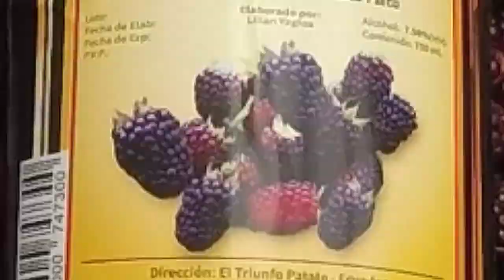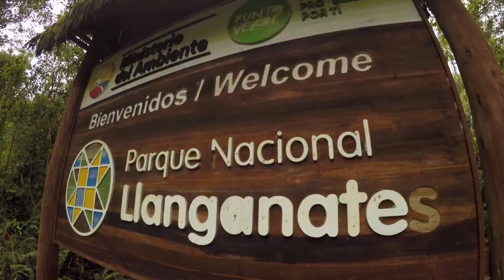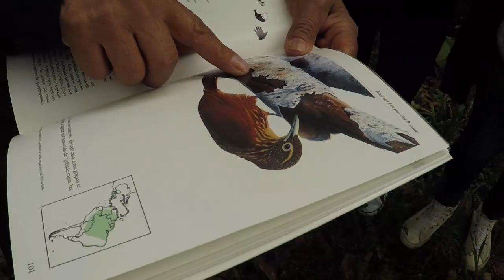DESCUBRE LA PUERTA A LOS LLANGANATES PARROQUIA EL TRIUNFO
Un sitio lleno de magia natural, leyenda y tesoros, la Parroquia el triunfo ubicada al sur este del cantón Patate en la provincia de Tungurahua.

Este video fue producido por Gaia Films para el GAD Parroquial del Triunfo, para impulsar el turismo y motivar a los ciudad@s a que visiten este hermoso rincon natural a los pies de la cordillera de los Llanganates.

Su gente, su agricultura, suelos fertiles y abundante agua.

El paisaje es majestuoso este sitio es ideal para ti.